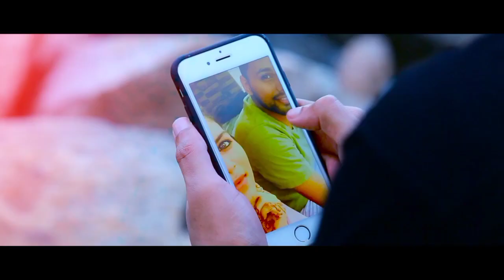അവൾ അവന്റെ ജീവിതത്തിലേക്ക് വന്നത് ഇങ്ങനെയായിരുന്നു | Thanseer koothuparamba | Hajira haju |Ole kanan